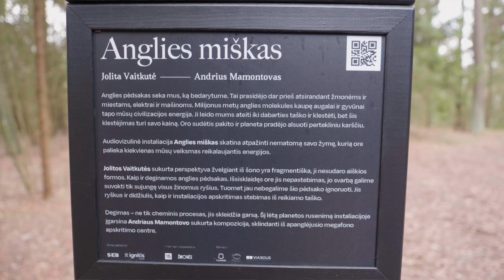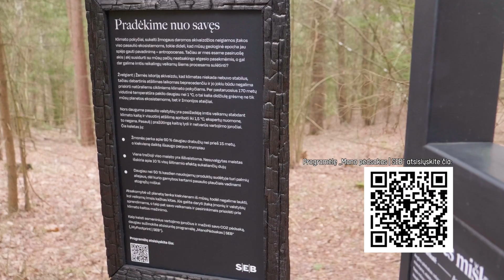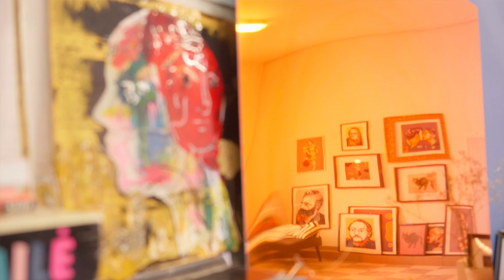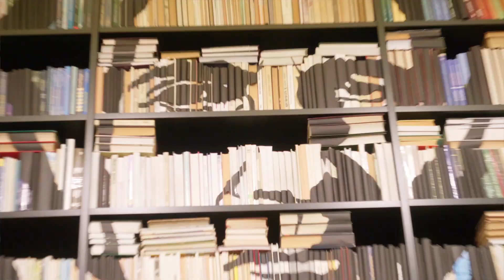„Tylūs geradariai“: 12 serija apie meno kūrinius iš atliekų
Visi norime gyventi geriau ir kokybiškiau, tuo pat metu tausojant aplinką, kurioje gyvename. Tačiau ne visi žinome, kaip tai įgyvendinti. Dažnai nė nesusimąstome, kad net kasdieniškose situacijose galime rūpintis mus supančiu pasauliu, prisidėti prie klimato atšilimo mažinimo, gyventi tvariai, pilnavertiškai ir taupiai. Laida „Tylūs geradariai“ ir jos vedėjas aktorius Leonardas Pobedonoscevas kiekvieną savaitę lankys dėmesio vertus pašnekovus, kurių gyvenimo būdas ir patirtys skatins žiūrovų norą rinktis tvarų ir draugišką aplinkai gyvenimo būdą.

Šios laidos herojė - menininkė Jolita Vaitkutė.